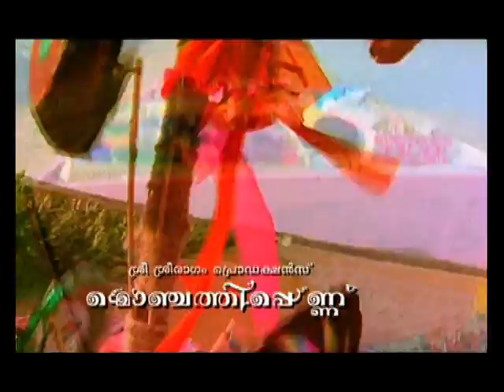NEW MALAYALAM SUPER HIT ALBUM SONG_ "MONJATHI PENNU" & MAKING OF THE SONG from ANIL SREERAGAM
*Direction, Art Direction,Theme, Lyrics : AnilSreeragam
*Camera : Nawas
*Editing : Rathish Mohan
*Singer : Sreekanth Sudharshan
*Production Controller : Sanjoo S Sahib
*Production Exicutives : Ramesh Thamalam, Jayesh
*Actors : Shaiju, Merlin
*Our guest : Danny Sebastian (Idea Star Singer)
*Creative Support :Sri. Nemom Pushparaj(Director)